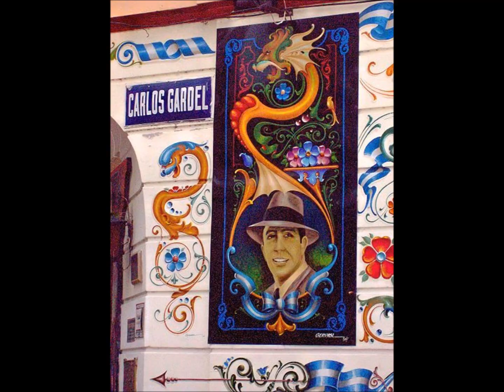CARLOS GARDEL - ADIÓS PARA SIEMPRE (1925).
LETRA:

Adiós para siempre, mujer de mis sueños,
que ya de mi tierra tranquilo me voy,
cantando la dicha de haberte querido
y de no guardarte el más leve rencor.

Detrás de los mares está mi destino
y aquí queda el tuyo, para descifrar.
Dios quiera que un nuevo cariño de amante
tu pena secreta te ayude a olvidar.

Hice todo lo que pude
por llegarte a complacer,
si más no hice sólo ha sido
porque más no pude hacer.

Ya están en la puerta llamando bien mío
los brazos abiertos de mi último amor.
Bien haya las almas amables y locas
que saben mentirnos la bella traición.

Adiós para siempre, adiós y mil gracias
por todos tus bienes y todo tu mal.
La vida nos lleva por rumbos distintos.
Dios quiera que nunca te vuelva a encontrar.